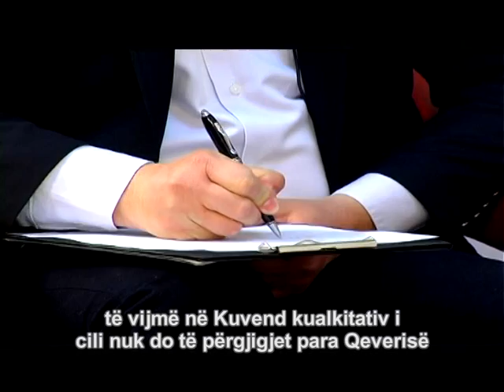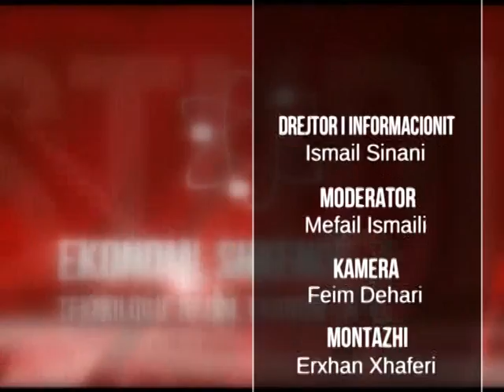Studio e Hapur 15-04-15 Ivon Velickovski Mefail Ismaili